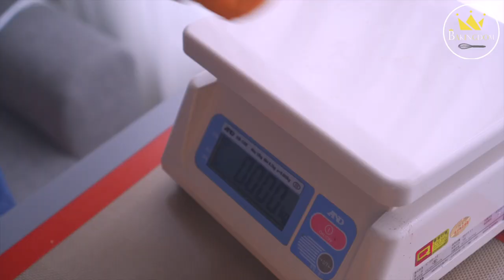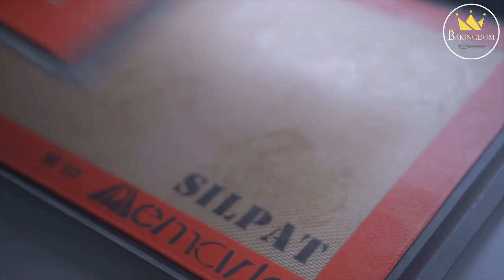[Eng] 하루100개씩 팔리는 최애쿠키 레시피 4가지스타일 (황치즈,민트초코,레드벨벳,쑥)| Bakingdom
👑꾸덕하고 진한 황치즈,민트,레드벨벳,쑥 쿠키 다양한 스타일 👨🏻‍🍳
👇🏻더 자세한 레시피 와 설명은 밑에 더보기 버튼 눌러 확인 해 주세요

여러가지 스타일로 4가지 종류의 쿠키를 만들어 봤어요
배합은 모두 비슷해서 같다고 생각하시면 되고 (한가지반죽 오예!👏👏👏👏)
냉장이나 냉동보관하여 꾸덕하게 즐기는걸 추천드려요 👍

황치즈쿠키는 황치즈 크림을 만들어 샌드해서 치즈의 진한 향을 느낄수 있고
쑥쿠키는 팥과 크림치즈를 섞은 필링이 들어갑니다 위에 콩가루를 뿌려 처음 입에 들어갔을때 엄청 고소해요
레드벨벳은 스모어쿠키로 마쉬멜로우를 넣었어요 화이트 초코와 엄청 잘 어울려요
민트초코는 민초단을 위해서👏👏👏👏 반죽에 민트에센스가 들어가고 민트글레이즈에 민트 초콜릿까지 화사하고 진한 초콜릿이 민초단은 너무 좋아할거 같아요!!

어려움 없이 순서만 잘 지키면 되는 반죽이라 누구나 할수있게 가장쉽게 공정을 했어요
이보다 쉬울순 없다… 🧐🧐🧐🧐🧐🧐🧐
다만 버터를 크림화 할때 적당히 풀어줄것!!— 버터를 너무많이 풀면 쿠키가 많이 퍼져 나올수 있으니 주의해 주세요

♔ 재료 ♔

-황치즈쿠키 (110g분할 6개분량)

120g     버터
100g     황설탕
2g         소금

200g    중력분
50g      황치즈가루
15g       전분
4g        베이킹파우더
2g        베이킹소다

80g      계란
15g      생크림
5g        바닐라익스트렉

100g    견과류

-황치즈필링

180g    크림치즈
20g      연유
20g      슈가파우더
15g       황치즈가루

-쑥쿠키 (110g분할 6개분량)

110g   버터
90g    황설탕
2g      소금

200g    중력분
25g      쑥가루
15g       전분
4g        베이킹파우더
2g        베이킹소다

70g      계란
15g      생크림
5g        바닐라익스트렉

100g    견과류

-팥크림필링

100g   크림치즈
100g   팥

-레드벨벳쿠키 (110g 6개분량)

110g     버터
90g     황설탕
2g         소금

200g    중력분
15g      코코아파우더
15g       전분
4g        베이킹파우더
2g        베이킹소다

70g      계란
15g      생크림
5g        바닐라익스트렉
            레드색소

100g    화이트초코칩
50g      건조 크렌베리
             마쉬멜로우

-민트초코쿠키 (110g 6개분량)

115g     버터
100g     황설탕
2g         소금

200g    중력분
25g      코코아파우더
2g        커피가루
10g      전분
4g        베이킹파우더
2g        베이킹소다

70g      계란
15g      생크림
5g        민트에센스

100g    초코칩
40g      민트초콜릿

-민트글레이즈

65g    슈가파우더
16g     우유
3g      민트에센스
파랑+초록 색소

♔영상에 관해 문의 사항이 있으시면 댓글을 남겨 주세요🧐
If you have any questions about the video, please leave a comment🧐

Subscription and like alarm settings are a big help👨🏻‍🍳

♔  레시피 사용시 출처를 남겨주세요.
Please leave a source when using recipe.